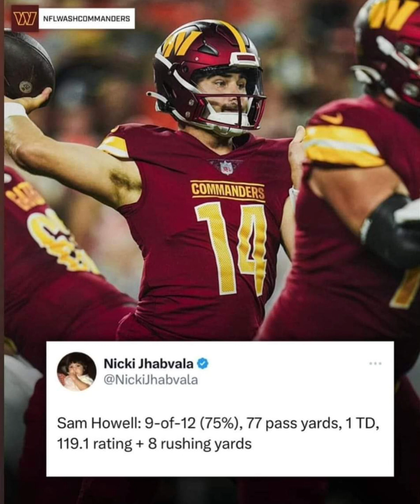Preseason Week 1 : Washington Commanders defeat Cleveland Browns , Howell impressive in EB's offense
The Washington Commanders go on the road to Cleveland after rainy 1 hour delay and beat The Cleveland Browns for the first preseason victory in The Josh Harris era.

Sam and Jacoby look very impressive in New offense , etc